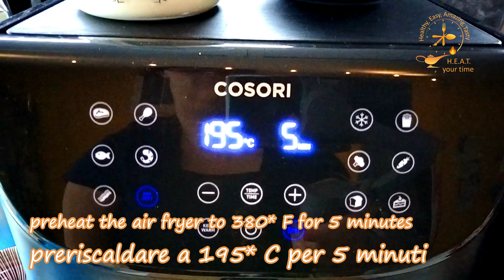Cannoli alla crema in forno ed in FRIGGITRICE AD ARIA- Cannoli with custard in the air fryer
Un dolce buonissimo e pronto in soli 6 minuti? Ma certo! Ecco i CANNOLI ALLA CREMA!

Buona visione e buona preparazione!
Raccontateci nei commenti che cosa ne pensate!

Nei prossimi video vi mostreremo delle ricette nella friggitrice ad aria: sana, facile, intrigante e super gustosa! In una parola: H.E.A.T.

💥💥💥Se vi è piaciuto il video, mettete un 👍 e se non lo avete ancora fatto, iscrivetevi al canale e cliccate sulla campanella🔔 per essere avvisati ogni volta che esce un nuovo video di H.E.A.T. your time.

SCRIVETE NEI COMMENTI UNA O PIU' RICETTE CHE VORRESTE VEDERE

✅STRUMENTI NECESSARI CHE VI CONSIGLIAMO:

💥FRIGGITRICE AD ARIA
💥TERMOMETRO PER ALIMENTI
💥PENNELLO DA CUCINA
💥SPRUZZINO PER L'OLIO
💥CARTA DA FORNO PER FRIGGITRICE
💥TAPPETINO IN SILICONE

PER GLI ARANCINI:
▶️ STAMPO PER ARANCINI
▶️UTENSILE PER SPEZZETTARE LA CARNE TRITA

Link in affiliazione: se acquistate questi prodotti direttamente dal nostro link, voi NON li pagherete di più, e Amazon ci ringrazia per la vendita regalandoci una piccola percentuale che ci aiuterà a fare crescere il nostro progetto.

✅La ricetta completa, con curiosità e consigli utili, la trovate come sempre sul nostro sito

⭐ENGLISH⭐

In the next videos we will show you some recipes in the air fryer: Healthy, Easy, Amazing and super Tasty! In one word: H.E.A.T.

💥💥💥If you liked the video, put a 👍 and if you haven't yet, subscribe to the channel and click on the bell🔔 to be notified whenever a new H.E.A.T. YOUR TIME 's video comes out.

✅ NECESSARY TOOLS WE RECOMMEND:

💥 AIR FRYER
💥 FOOD THERMOMETER
💥PINS TO PULL OUT HOT CONTAINERS

Affiliate link: if you buy these products directly from our link, you will NOT pay them more, and Amazon thanks us for the sale by giving us a small percentage that will help us grow our project.